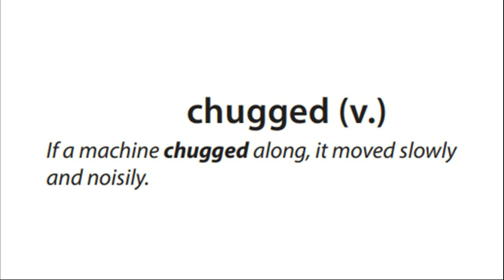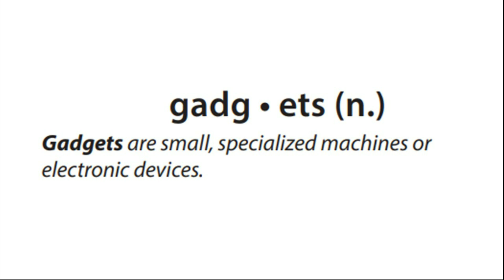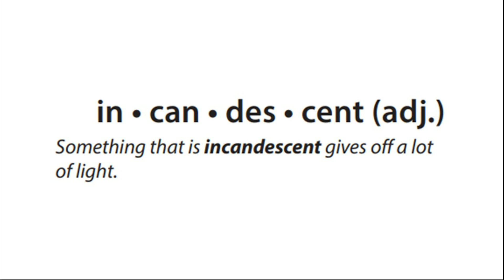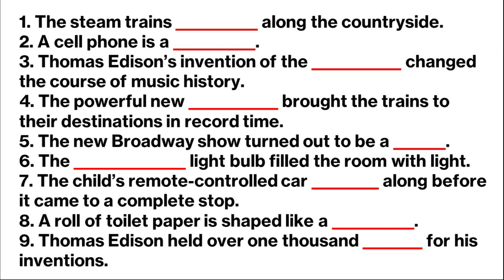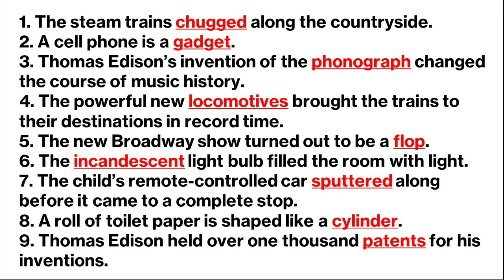The Inventor's Secret Critical Vocabulary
Locomotives
chugged
gadgets
phonograph
sputtered
flop
incandescent
cylinder
patents